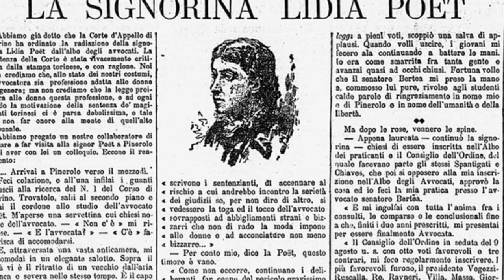SAIBA TUDO SOBRE A VIDA DE Lidia Poët, A MULHER QUE INSPIROU A NOVA SÉRIE DA NETFLIX | Thamy Almeida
No vídeo de hoje vocês irão conhecer um pouco mais sobre a história de vida de Lidia Poet, a primra advogada Italiana que teve sua história contada  na nova série de época do streaming Netflix.
Netflix. | As Leis de Lidia Poët

📚 Compre por aqui os livros da saga Outlander
| Compre por aqui o seu exemplar Clanlands

📲 | Compre seu Kindle com iluminação embutida

  Oi, meu nome é Thamyris más pode me chamar de Thamy mesmo, mais fácil, né?! Tenho 28 anos e sou mãe de um bebê maravilhoso, o Lucca, no meu tempo vago gosto de assistir séries, filmes, documentários e vídeos sobre LifeStyle, uma de minhas maiores paixões é com certeza  fazer meus vídeos sobre Outlander que é minha grande paixão e também faço alguns vídeos sobre outras séries e filmes que acho legal compartilhar com vocês, sejam muito bem vindos ao meu canal e também a minha vida! Espero que se sintam em casa por aqui.

 season 6 this is us, series finale this is us, 6ª temporada de this is us